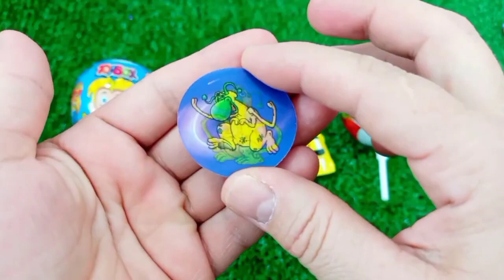Satisfying, Candy Unboxing video, Asmr Lollipops and Sweets ASMR Opening - Yummy Rainbow Lollipop